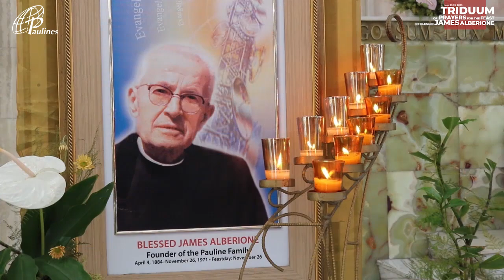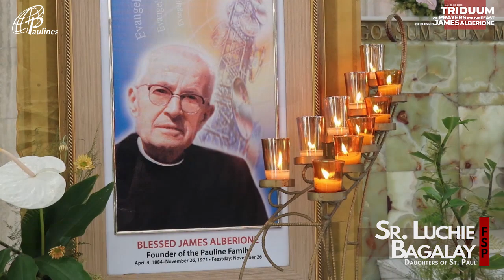Day 2 - Triduum of Prayers for the Feast of Blessed James Alberione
PRAYER THROUGH THE INTERCESSION OF BLESSED JAMES ALBERIONE, SSP

Most Holy Trinity, Father, Son and Holy Spirit, we thank you in union with the whole Church and in Jesus Master, the Way, the Truth and the Life, for the gift of sanctity, light and grace bestowed on your faithful servant, Blessed James Alberione, the untiring apostle of the Gospel to the whole world. Grant that we may follow his example with complete fidelity to his spirit.  May he be a guide and protector of all those who work for the coming of the Kingdom of God through the means of social communication.  May he be to us light, guide and support in our work of sanctification and in our apostolate.  Through his intercession grant us the graces we need. Mary, Queen of the Apostles, and St. Paul, Apostle, graciously support our petitions with your intercession. Amen.